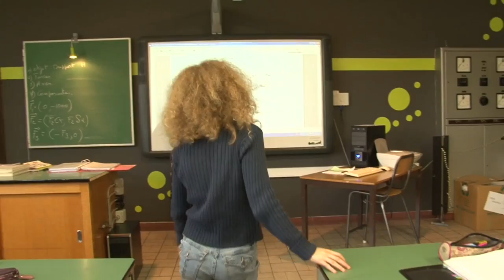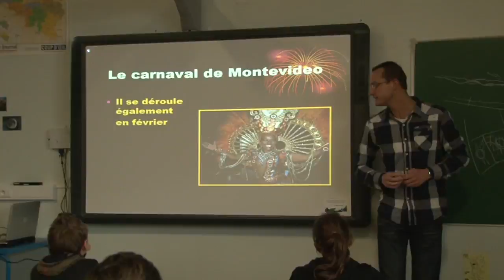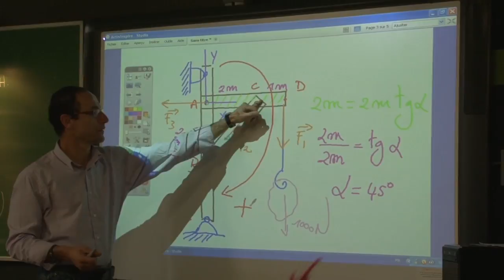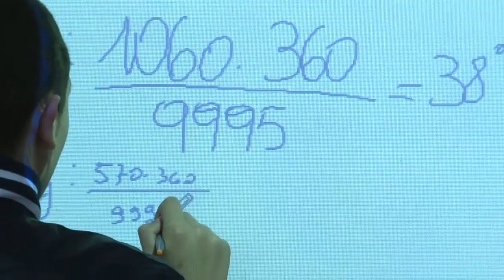Tableau blanc interactif à l'Athénée Royal Lucie Dejardin de Seraing